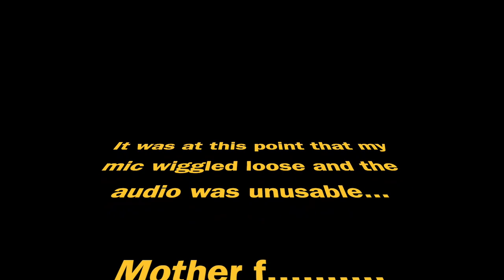2022 Triumph Speed Twin Sprocket Install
Installing a 17T front sprocket.  I explain why, I show how, and we do a quick ride with it.  Unfortunately the external mic decided to act up so I lost a bunch of the footage...